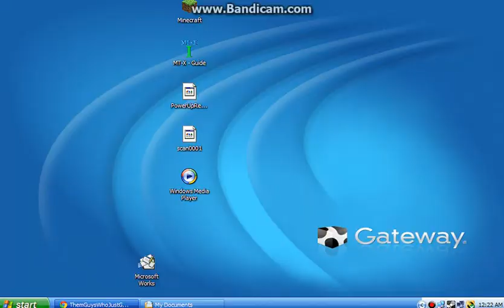Bandicam installing bandicam